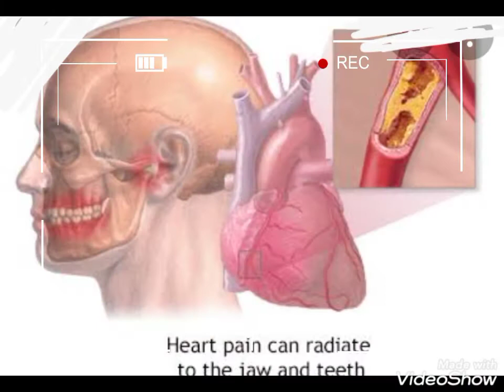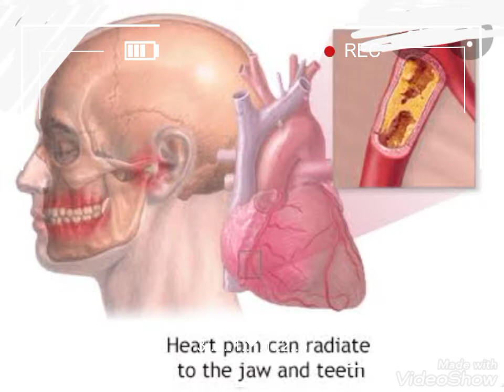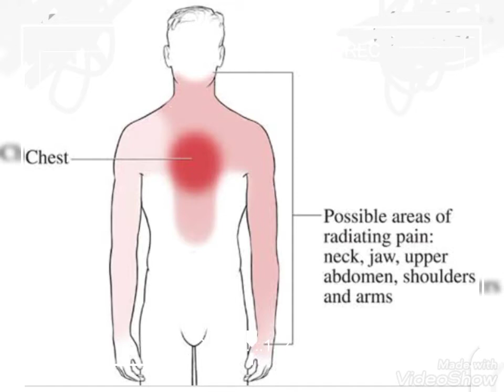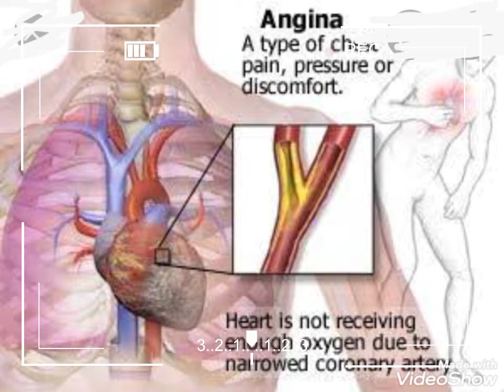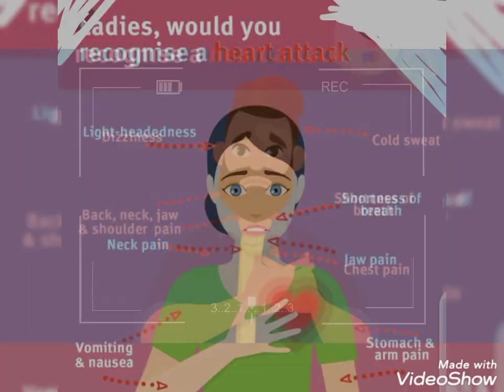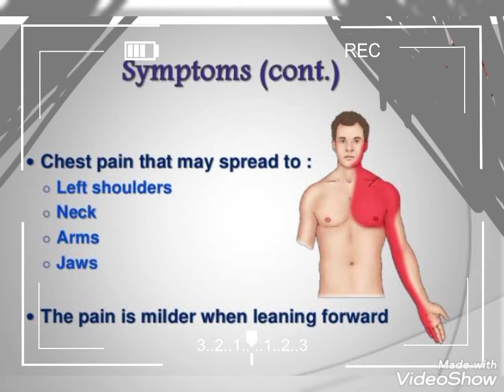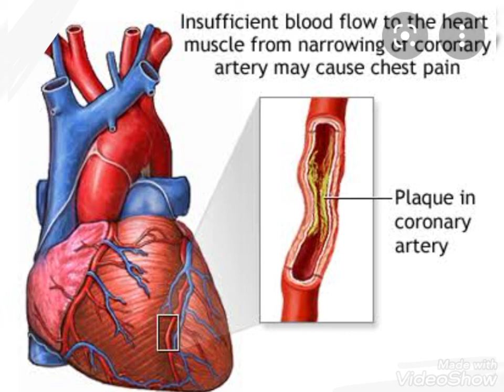Chest pain or heart pain( Angina pectoris)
heart pain,causes,treatment